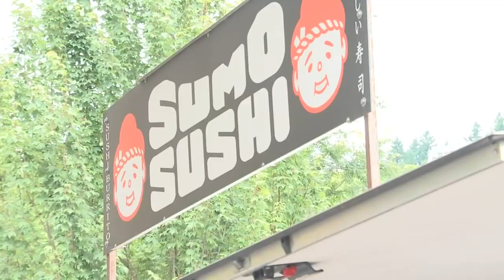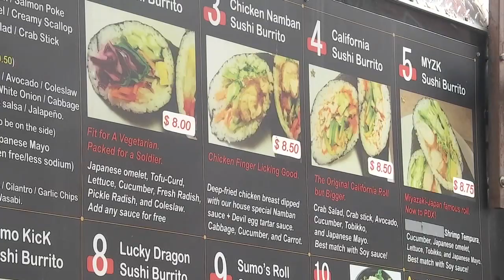Former SW Alder food carts secure new home in SW Portland, close to former location